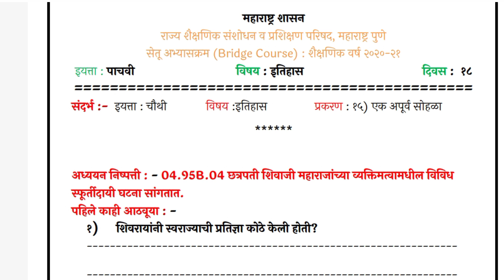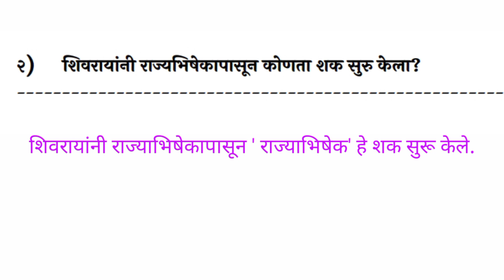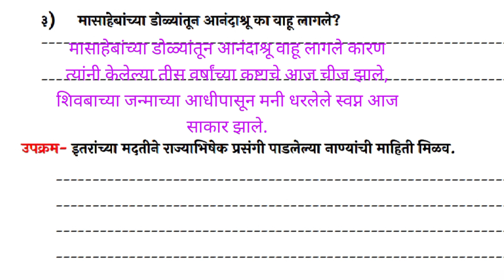सेतु अभ्यासक्रम | इयत्ता पाचवी | विषय परिसर अभ्यास 2 | कृतिपत्रिका 18